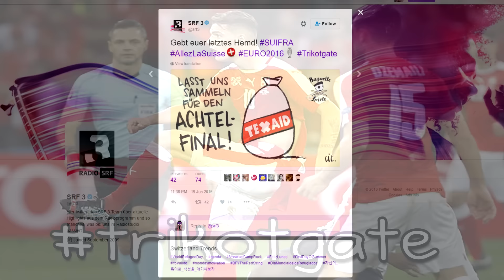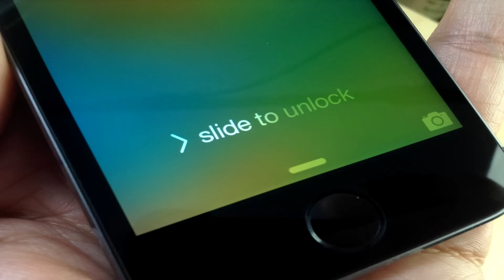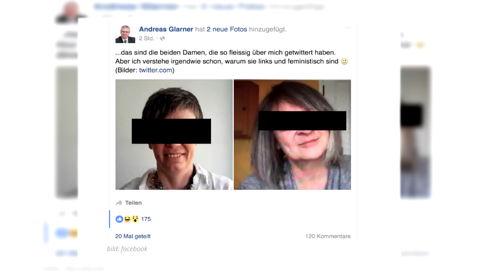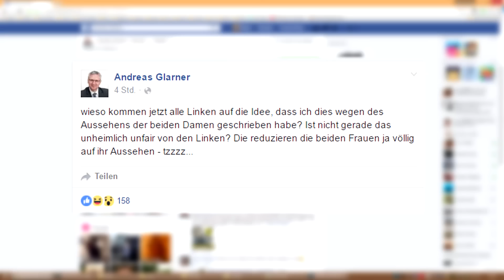The Trikotgate | SVP-Glarner gegen "Feministen" | Games mit MRTN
Hallo,
vielen Dank, dass Du meine Videos schaust. Ich fühle mich geehrt! Wenn Du Lust hast, kannst Du noch auf die Links unten klicken, ich bin ja nicht nur auf YouTube zuhause.

Ich heisse Lionel und diskutiere gerne über die Dinge, die mich betreffen und interessieren. Manchmal sind das politische Angelegenheiten, manchmal aber auch einfach banales Zeug aus dem Alltag.
Mir gelingt es manchmal auch, politische Persönlichkeiten zu Interviews zu bewegen. In dieser Hinsicht war mein bislang grösster Erfolg das Interview mit Bundesrat Johann Schneider-Ammann.

Wer sich ein bestimmtes Thema wünscht, kann mich am besten per Facebook-Direktnachricht kontaktieren.

Herzliche Grüsse und nochmals vielen Dank fürs Zusehen

Lionel